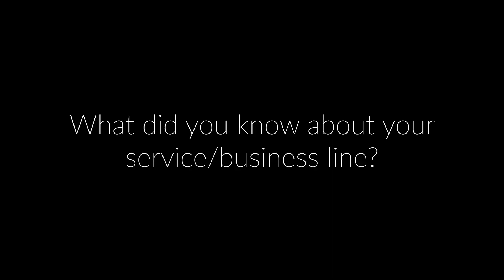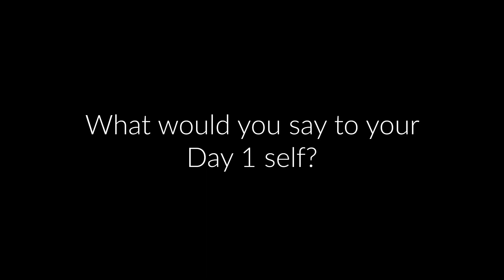Our 2023 Summer Interns got creative!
During the 2023 Deloitte Student Academy Summer Internship induction, we tasked each student to come up with a way to document their journey with us – it could be as creative as they liked.

We check in with our students throughout their internship to see how they’re getting on, and this is one of the ways we can do that to really understand what they’re taking from our programme.

Take a look at what our 2023 Summer Growth Group did – we absolutely love it!